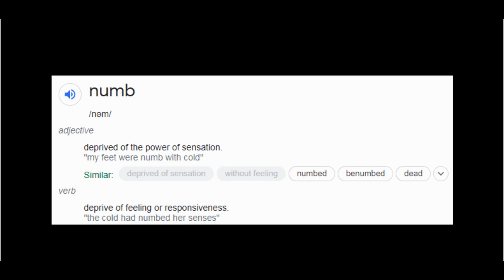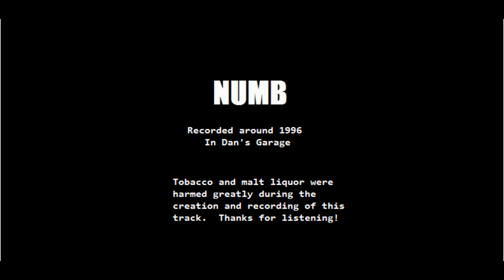Numb - Track 11 - Untitled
Track 11

Kevin Bosley - Guitar
Dan Carpenter - Guitar
Tom Concannon - Bass
David Stanton - Drums